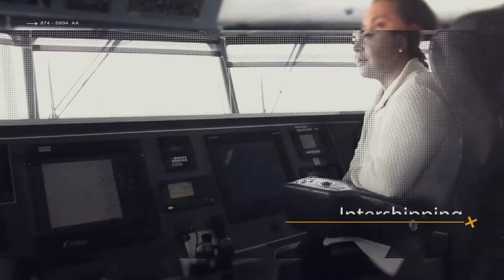PROMO: Tesoros de Tánger con el Cantante FALETE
El cantante español Falete, visita Tánger junto al presentador Félix Ramos. La productora Ramos Comunicaciones produce un nuevo reportaje en la ciudad de Tánger con el famoso cantante, conocido por su gran voz y admirado en el mundo musica. El artista visitará rincones de Tánger que son siempre buscados por los turistas más curiosos, tumbas fenicias, gruta de Hércules, gastronomía, zoco y una gran fiesta marroquí en su honor.